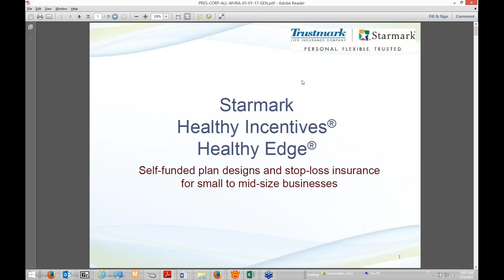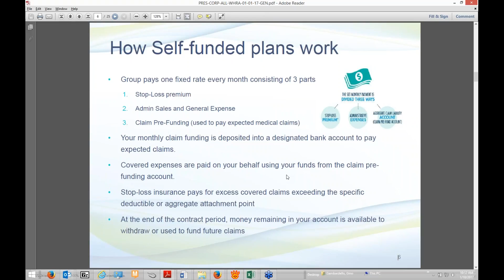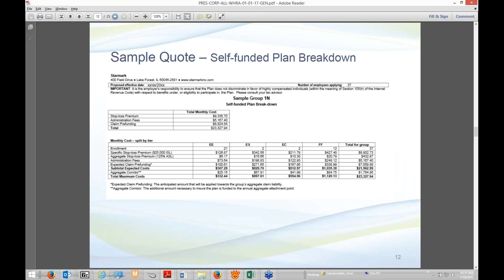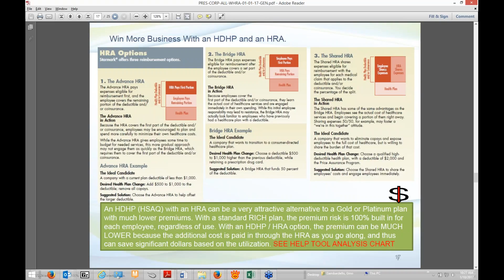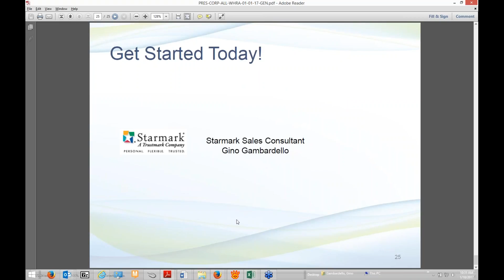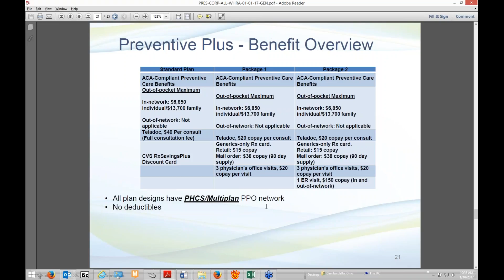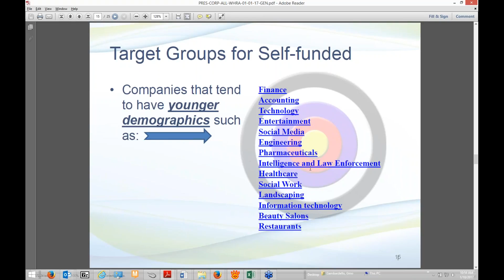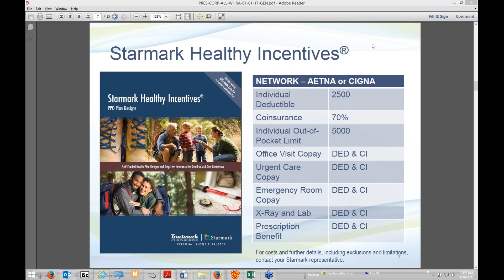Self Funding 101 with Starmark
Employer groups are showing an increased interest in self-funded programs and there is a new focus on self-funded plans with many carriers for 2017.

We discuss:
- Plans are similar to regular health plans offering a single fixed premium and the possibility of getting a credit or rebate.
- Customizable plans with hundreds of variable plan option combinations.
- ACA compliant.
- Easy online enrollment.
- Special administrative capability for HRAs - seamless, integrated admin service at no additional cost to help employers save money.

Watch our recording to arm yourself with knowledge so you can comfortably present these plans and easily recognize the benefits of doing so.